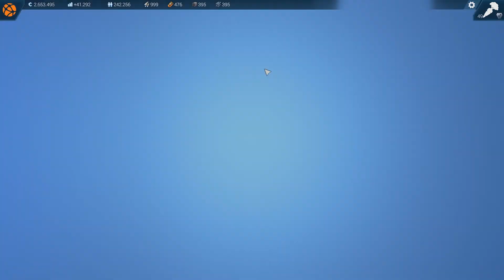Anno 2205 #41 - Let's Play zum Mond - Auf nach Kap Ambar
Im neusten Teil der traditionsreichen Anno-Serie (Blue Byte) verschlägt es uns nicht nur in die ferne Zukunft des Jahres 2205 sondern auch gleich noch in die Arktis und auf den Mond. Und das ist super!

Dennis hat schon im schönen Jahr 1998 als kleiner Stepke Anno 1602 gespielt und seitdem der Serie die Treue gehalten. Das zweite Zukunfts-Anno verabschiedet sich nun zum ersten mal von vielen Serientraditionen wie Warentransport, Schiffs-Handelsrouten, KI-Gegnern etc. und das erscheint erstmal befremdlich. Wir werden auf jeden Fall gemeinsam herausfinden ob hier lediglich Altlasten über Bord geworfen wurden oder ob das vielleicht gar kein richtiges Anno mehr ist. AUF ZUM MOND!!!

Viel Spaß
Die Spielkinder